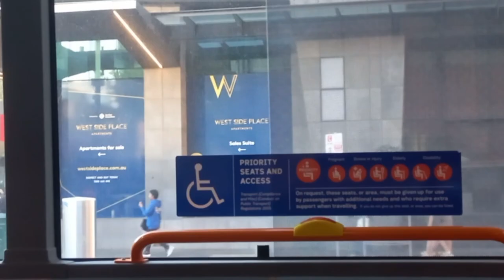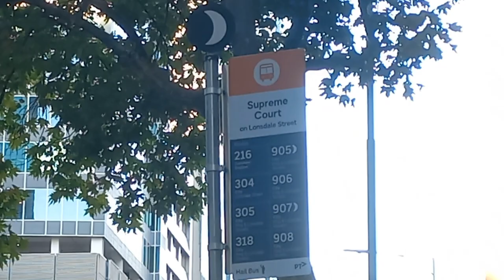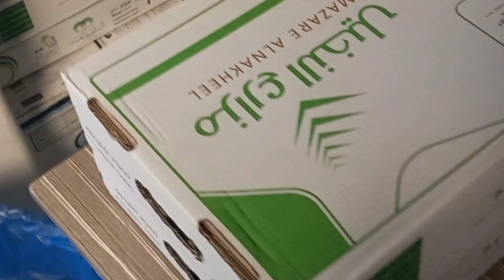4th day of Ramzan 🕋🕋| ICV mosque Melbourne | Australia 🇦🇺♥️🇵🇰 | Aftari done.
From 3rd aftari to 4th Sehri to aftari.

 Fisrt aftari in mosque near home

aftari in City.

Sehri at home.

love for

Australia 🦘🇦🇺

comment some tips to improve mention mistakes would like to improve and learn from mistakes.

love for viewers please comment if you like the video.